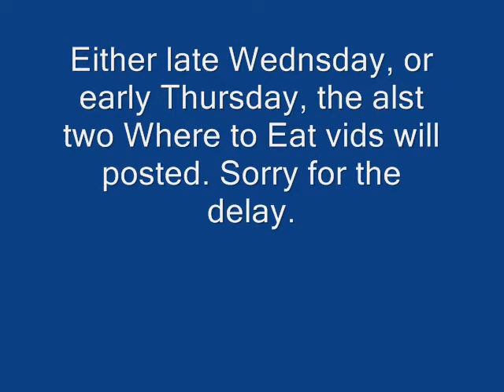Ooops...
Why the last two vids haven't been posted yet...but will be!